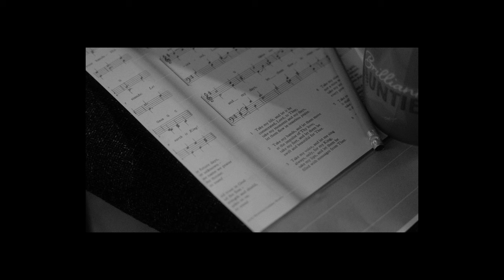Nadine Shah - Twenty Things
Director/Video Producer \ Sel MacLean @sel_maclean
Audio Producer \ Ben Hillier @babenhillier
Camera Assistant \ Chris T.Gibson
Gaffer \ Roberto Colapietro @robertocolapietro

Artist \ Nadine Shah @nadineshah
Label \ EMI North @eminorthrecords
Artist Manager \ Ros Earls @earlsros

Shoot Location/Special thanks - Whitburn Parish Church

Lyrics

He’s got a fire in his belly

I could never tell him

I’m the one who’s always getting the blame

now we have removed the bottle

I’m teething and I’m tired

Everything is just as it was, the same

A craving’s quiet but it’s plenty

I stop and count to twenty

Twenty of the worst things that I can think

The playgrounds silent and it’s empty

The locals soon forget me

I don’t have the skill for playing your game

The Priest sings in the hope and ruin

The drunkard starts to boo him

Propping up the gossip and his good name

The shame is awesome but its fleeting

Gets seen to with a beating

Half the clergy came to hear the man sing

They’re laying flowers by the bus stop

Some poor old junkie’s lucks up

Took a man and woman on the same day

His right leg shorter than the other

The second eldest brother

Goes to see his mother every Sunday

He wrote a song for Elvis Presley

But Elvis never heard it

Whistling an old tune as the bell rings